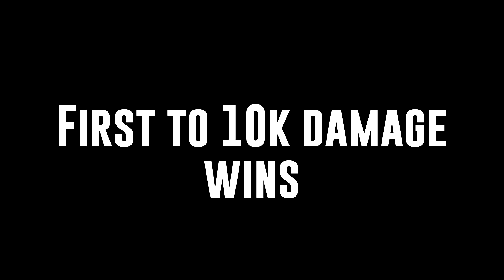10k Damage FFA [workshop]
Deathmatch FFA. First to 10k damage dealt wins, kills dont count, its all about damage

Playing "troll" heroes like Roadhog no longer makes sense because you will just feed score to other people. Kill stealing doesnt exist because kills dont matter and its all about who dealt more damage. Ultimately better way to play FFA. As simple as that, but fun as hell.

Most of my content i publish on reddit and twitter

And if you want to find codes for the mods you can do that in my discord or on the elohell website